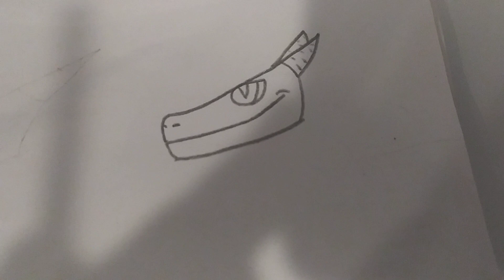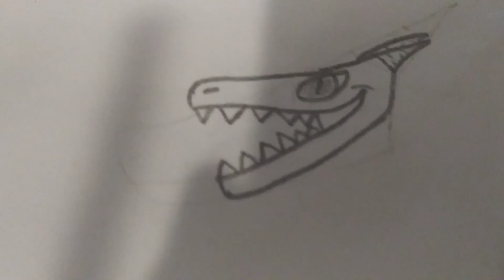How to draw a simple (and quick) dragon head